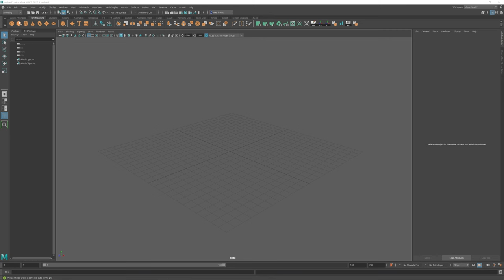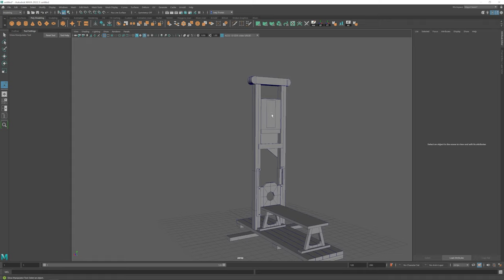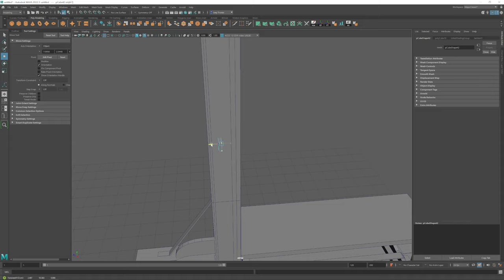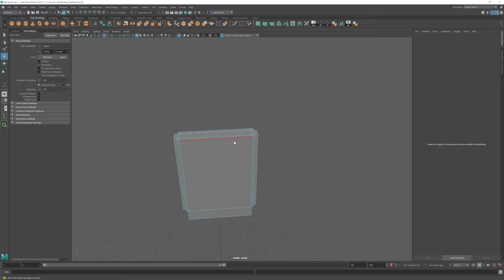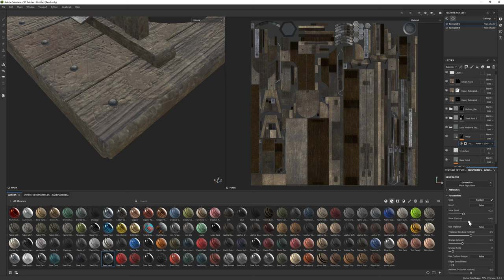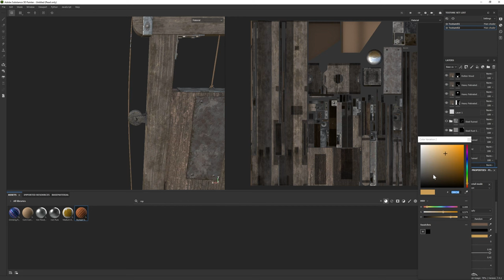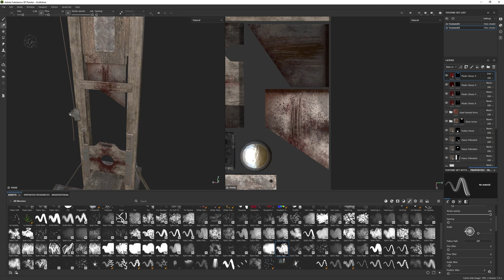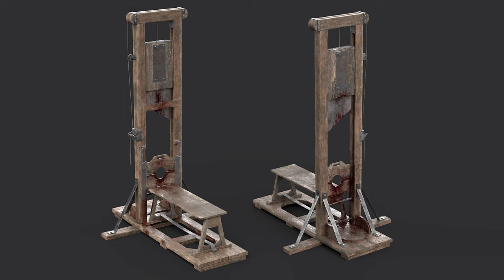Medieval Guillotine | Autodesk Maya + Substance 3D Painter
In this video I 3D model and texture a medieval guillotine using Autodesk Maya 2022 and Adobe Substance 3D Painter.